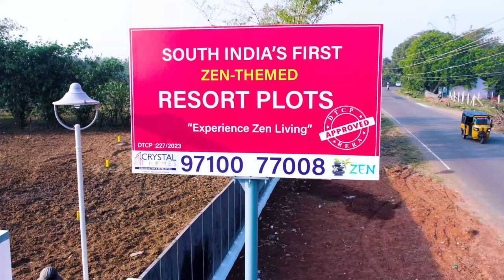இடத்துடன் தனி வீடு | மஹாபலிபுரம் அருகில் | Plots at ECR near Mahabalipuram | DTCP & RERA APPROVED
Crystal Homes is committed to providing you with high-quality, legally verified plots at affordable prices. We understand that buying a plot is a significant investment, and we want to ensure that you get the best value for your money. Our plots are located in ECR prime areas that are well-connected to major cities, making them an excellent choice for those looking to invest in real estate. We offer a wide range of plot sizes and dimensions to cater to your specific needs and preferences.

Looking for a plot near Mahabalipuram? Look no further! Our plots at ECR are DTCP and RERA approved, making them the perfect choice for your dream home. Don't miss out on this opportunity to own a beautiful plot in this prime location.

Looking for a plot near Mahabalipuram? Check out our single house plots at ECR, approved by DTCP & RERA. Build your dream home in this beautiful location surrounded by scenic beaches and historic sites. Don't miss this opportunity to own your own piece of land in Mahabalipuram!

Are you looking for a plot near Mahabalipuram? Look no further! Our plots are located near ECR and are DTCP & RERA approved, making them the perfect investment for your dream home.

These plots offer a peaceful and serene environment, while still being close to all the amenities and attractions of Mahabalipuram. Don't miss this opportunity to own your own land and build the perfect home for you and your family.